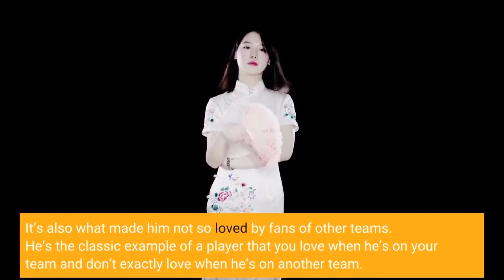Wisconsin Basketball A thank you to Brad Davison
MILWAUKEE, WISCONSIN - MARCH 20: Brad Davison #34 of the Wisconsin Badgers and Izaiah Brockington #1 of the Iowa State Cyclones dive for the ball during the second half in the second round of the 2022 NCAA Men's Basketball Tournament at Fiserv Forum on March 20, 2022 in Milwaukee, Wisconsin. (Photo by Patrick McDermott/Getty Images)It’s a day that seemed like it would never arrive, but Brad Davison has played his final game for Wisconsin Basketball. Davison has been a fan-favorite since the first day he stepped foot on the court for the Badgers. Many Badgers fans have a spot for Davison in their hearts for the contributions that he’s made over the last five years. For everything, we just have to say, thank you. A thank you to Brad Davison from Wisconsin Basketball fansBrad Davison is a player that fans and coaches alike dream about. It’s hard not to love somebody who plays their heart out every time they step out onto the floor. Every loose ball, Davison was going after. Every time the team needed somebody to make a defensive play, Davison would take a charge. Those little things are what made Brad Davison a winner. He always had a desire to win and a constant motor. It was things like his constant motor that made him so lovable. He never took his foot off of the gas and always played his heart out, even down to the final seconds of his college career. There was never a play that you would see Davison take off and that is what made him so special. It’s also what made him not so loved by fans of other teams. He’s the classic example of a player that you love when he’s on your team and don’t exactly love when he’s on another team. He was ours and we were lucky that he was ours. We will never forget the leadership that he brought. It’s easy to tell that Davison has plans on being a coach with how he conducted himself on the court. It seemed that there were multiple times in every game where Davison could be seen either helping an individual player or his team as a whole. His leadership will be dearly missed by all of us next season. A lot of outsiders will consider Davison a dirty player. Maybe there were a time or two where things got a little questionable, but most of the time, it was just a player with a desire to win trying to make a big play. It’s unfortunate that the other fan bases have such a negative perception of Davison because even more important than Brad Davison the player, is Brad Davison the man. There are numerous examples of Davison being a good person off of the court. Davison was always willing to have conversations with fans and make their days. No matter how you view Davison as a player, there is no denying that the person that he is, is not comparable to very many people. A lot of us should strive to be like Brad Davison the person. He may have been a hated player, but he was our hated player. We loved him.